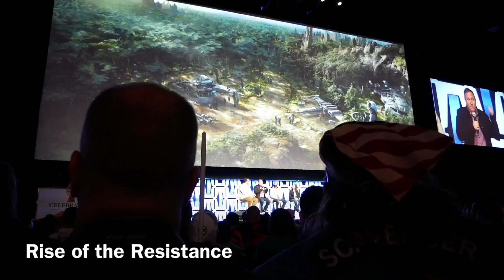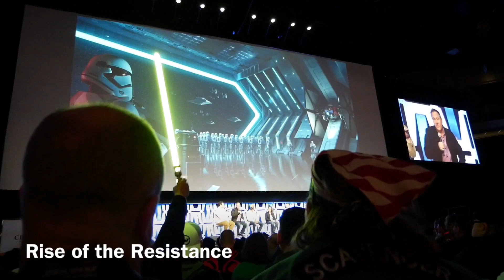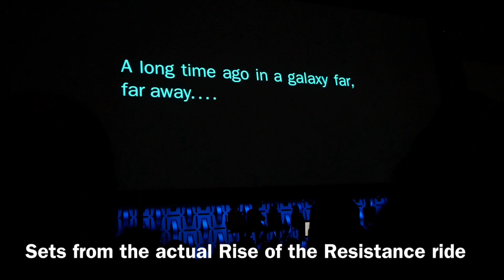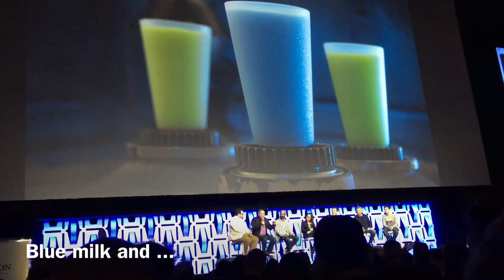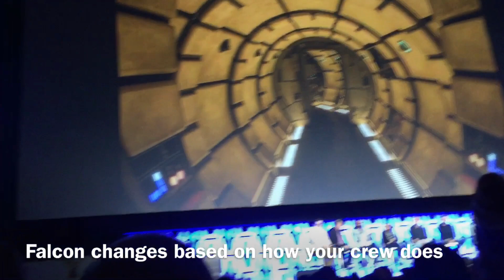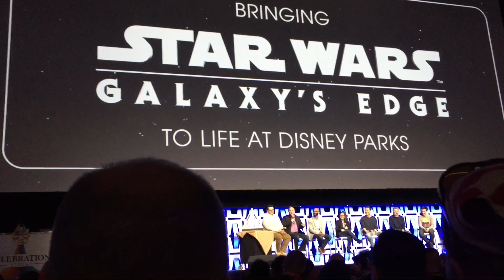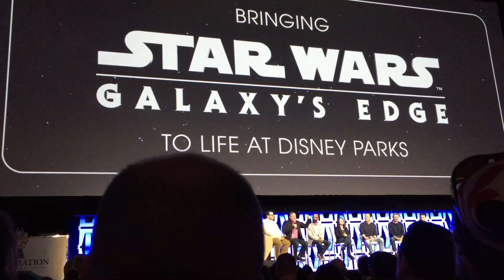Galaxy’s Edge Panel: Star Wars Celebration 2019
Excerpts from the "Bringing Star Wars Galaxy's Edge to Life at Disney Parks" panel from Star Wars Celebration 2019 in Chicago.